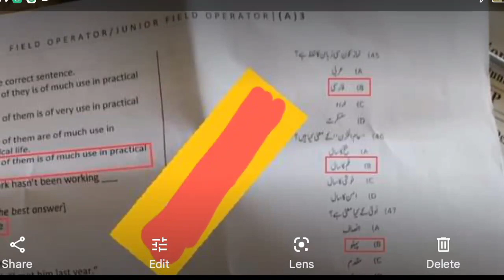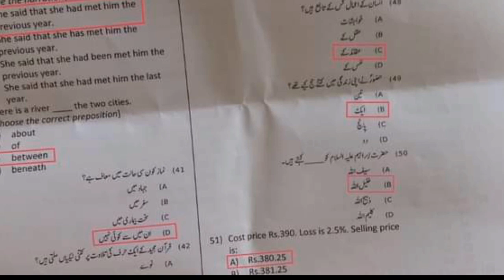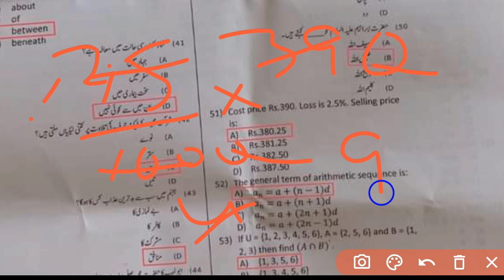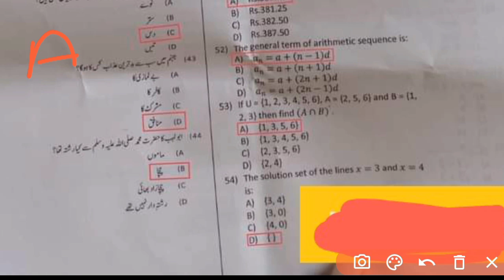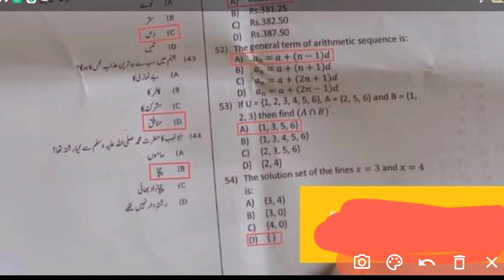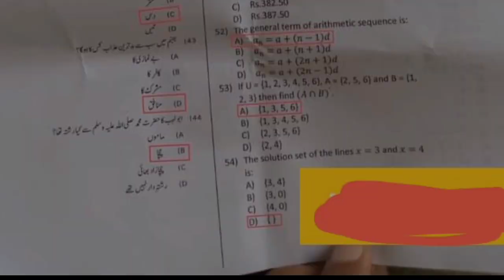Etea Counter Terrorism kpk police Field operator or junior field operator Test held on 21-6-2023 p-3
Etea Field operator or Junior field operator in Counter Terrorism Department kpk police Test held on 21 june 2023 Solve Paper By Math & NTS Tricks part-3